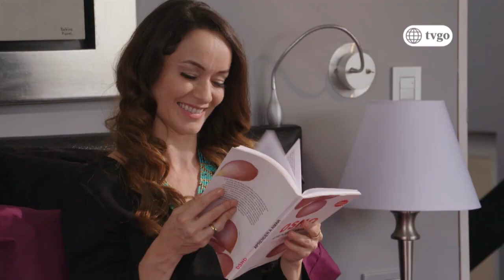Colorina - Madre por siempre 28/12/2017 - Cap 67 - 4/5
Colorina - Madre por siempre 28/12/2017 por América tvgo.